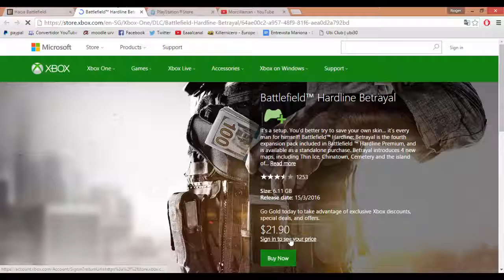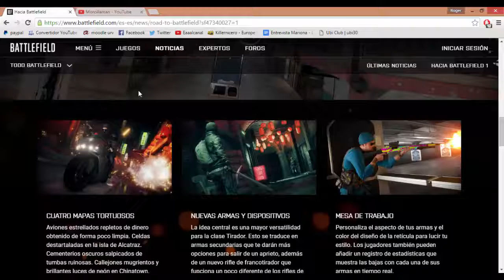Battlefield Hardline: DLC Traición / Betrayal GRATIS (PC, X360, XONE, PS3, PS4)